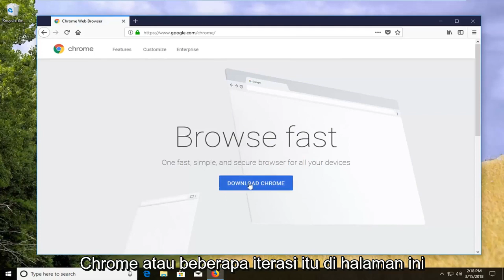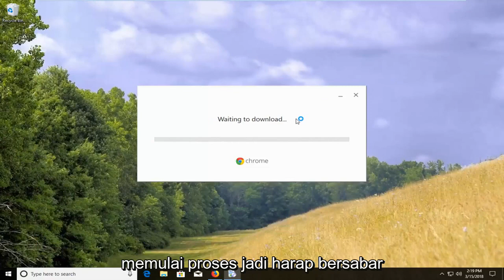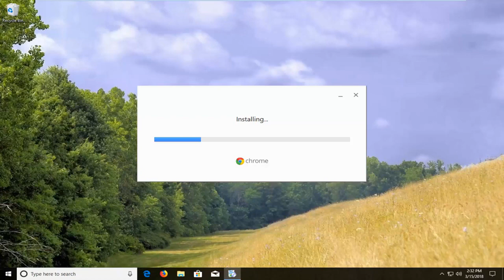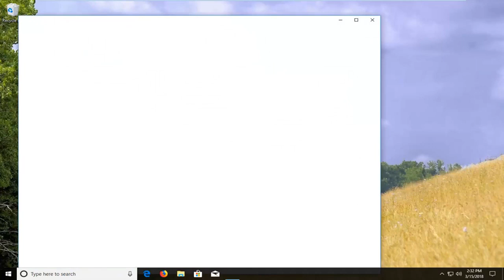Cara Download dan Instal Google Chrome di Laptop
Dalam tutorial ini saya akan menunjukkan cara mengunduh dan menginstal Google Chrome di Windows. Unduh dan pasang. jika Anda memiliki masalah yang terkait dengan Google Chrome yang tidak dapat diinstal di Windows 10, atau Anda ingin agar google chrome dimuat ke laptop, komputer, atau perangkat Anda, tutorial ini cocok untuk Anda.

Tentang Google Chrome (dari Wikipedia):

Google Chrome adalah peramban web freeware yang dikembangkan oleh Google. Ini pertama kali dirilis pada September 2008, untuk Microsoft Windows, dan kemudian porting ke Linux, macOS, iOS dan Android. Google Chrome juga merupakan komponen utama Chrome OS, yang berfungsi sebagai platform untuk menjalankan aplikasi web.

Tutorial ini akan berlaku untuk komputer, laptop, desktop, dan tablet yang menjalankan sistem operasi Windows 11, Windows 10, Windows 8/8.1, Windows 7. Bekerja untuk semua manufaktur komputer besar (Dell, HP, Acer, Asus, Toshiba, Lenovo, Samsung).